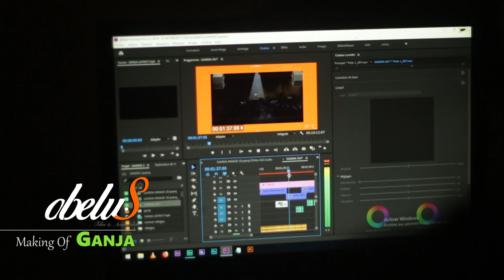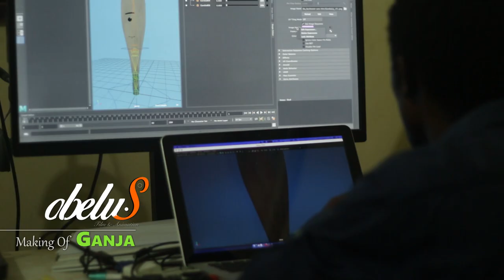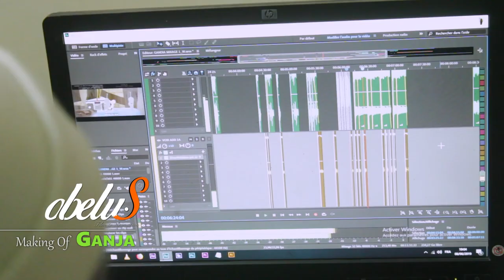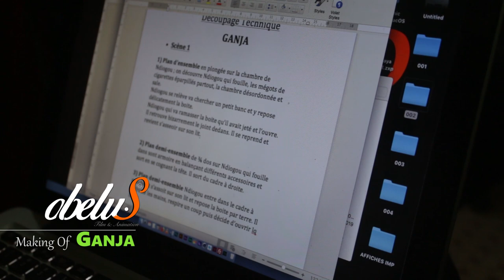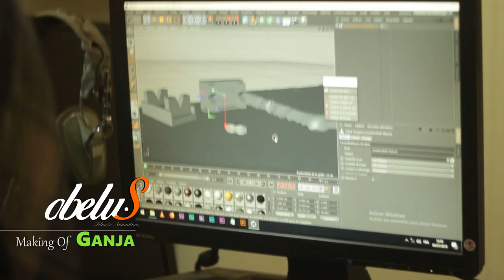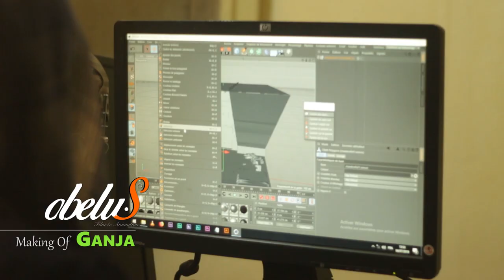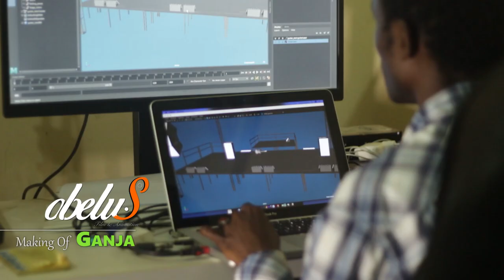GANJA dessin animé en wolof - Comment ils ont fait? Making Of 3D Animation - Obelus F&A StudiO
GANJA dessin_animé en wolof - Comment ils ont fait?
"Celui qui sombre dans la drogue, paiera un jour ou l'autre l'addiction."
Dans les coulisses de GANJA
Une production de ObeluS_StudiO